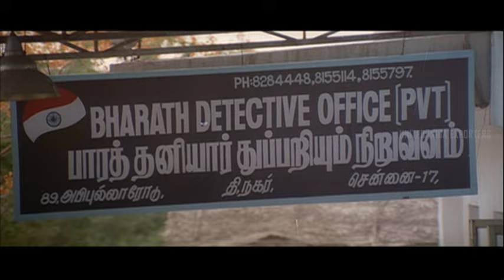Aasai Aasaiyai Movie Scenes | Sharmelee's act of service, done with kindness | Jiiva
uie Sharmelee's act of service, done with kindness. Watch aasaiaasaiyai moviescenes ft. jiiva sharmelee vijayakumar nassar anandaraj jlivingston rameshkhanna directed by ravimariya while manisharma composed music. Aasai Aasaiyai is a 2003 Indian Tamil-language romance film directed by Ravi Mariya. This film was the debut of famous producer R. B. Choudary's fourth son, Jiiva. The female lead role was done by Sharmelee. The music was composed by Mani Sharma. This is the golden jubilee of "Super Good Films" movie production company. Song lyrics were penned by Vairamuthu and Ravi Mariya.

Synopsis:-

The story revolves around Vinod (Jiiva), who aspires to become a businessman after completing his bachelor's degree. His parents keep nudging him to find a job. He also works part-time as a private detective. He is assigned a detective job to follow a girl and find out her general activities and also if she is in love with anyone.

Movie Credits:-

Written & Directed by Ravi Mariya
Produced by R. B. Choudary
Starring: Jiiva, Sharmelee, Santhoshi
Editing: Jayshanker
Production Company: Super Good Films